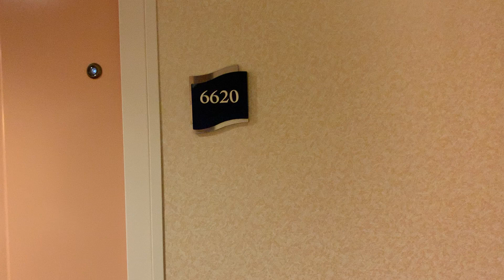Freedom of the Seas Balcony Room #6620 April 11, 2022 Accessible